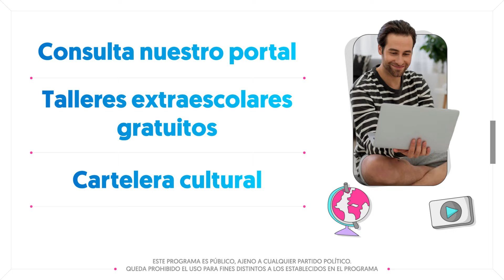Convocatoria para Generación 72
Obtén tu certificado de bachillerato con validez oficial en PLSEP, aprende con los mejores y gestiona tu tiempo de estudio.

¡Únete a la generación 72 y conquista tus metas!